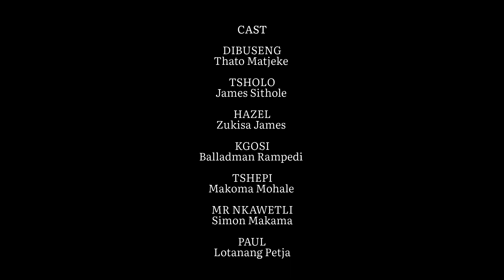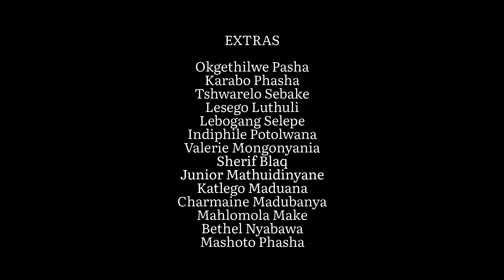A STRANGER IN MY HOUSE, EPISODE 3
Dibuseng finally goes to Tsholo's house.